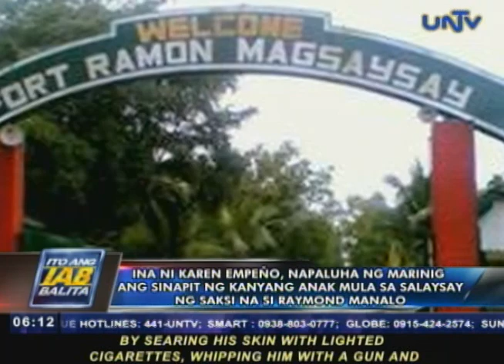Ina ni Karen Empeño, napaluha ng marinig ang sinapit ng kanyang anak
Pinabulaan ni retired Major General Jovito Palparan ang mga akusasyon ng isa sa mga saksing iniharap ng prosekusyon sa umano’y pagdukot at pagtorture sa mga UP student na si Karen Empeño and Sherlyn Cadapan.

Ito ang balita ni Nestor Torres.

AIRING DATE: February 17, 2015